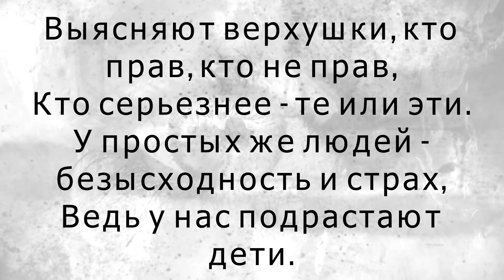Мы хотим Мира!